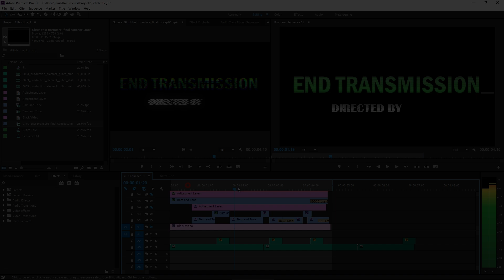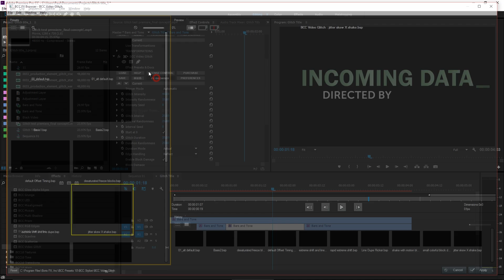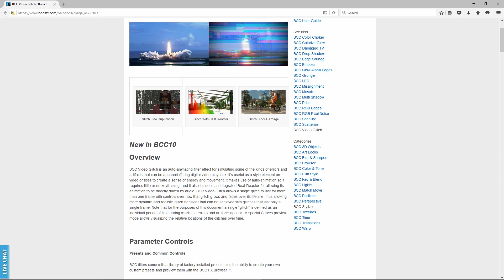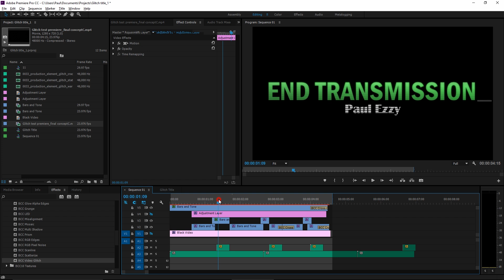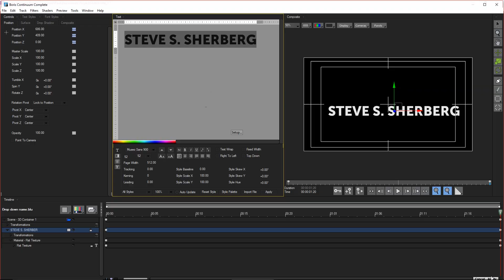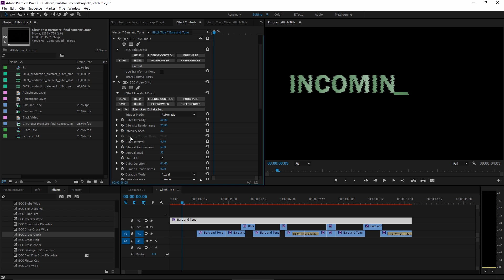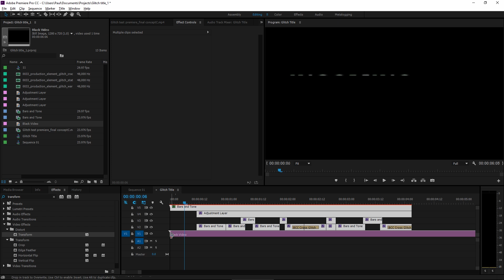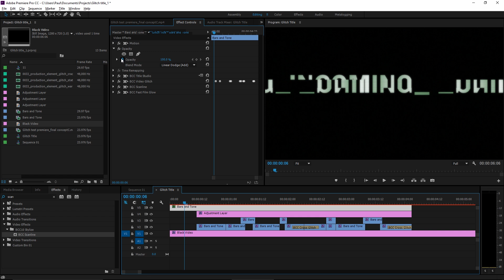Titling with Glitch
Paul Ezzy shows you how to quickly create a layered glitchy transmission title using the new BCC Video Glitch inside Premiere Pro.